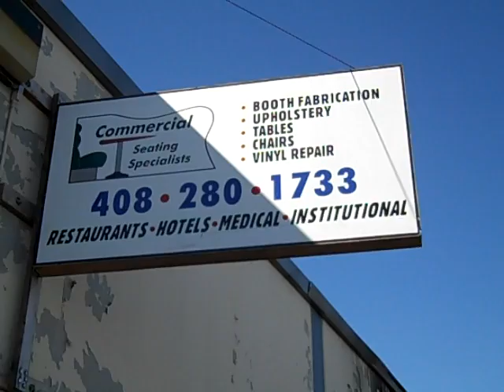Commercial Demolition - Fire Damage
- This commercial demolition project is the result of fire damage.